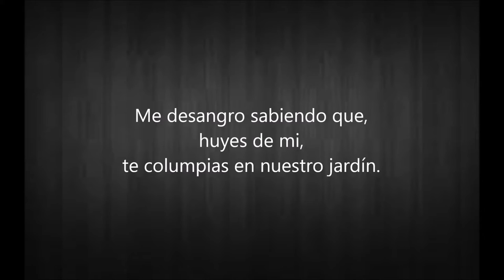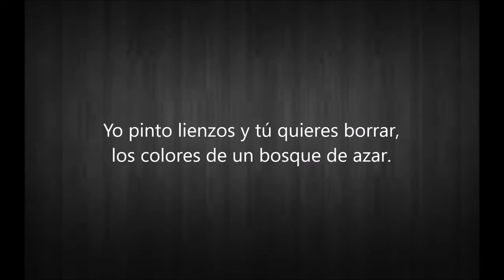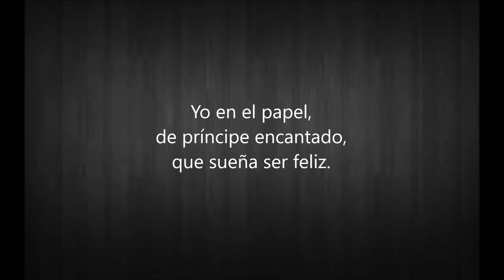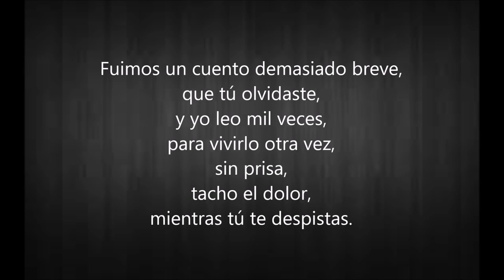Demasiado Breve - Jose María Ruiz (con letra)